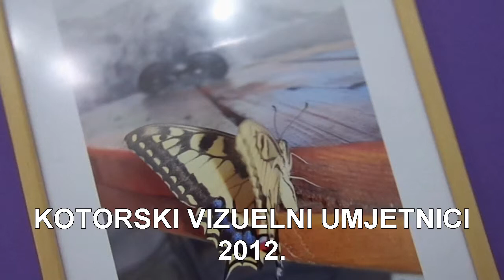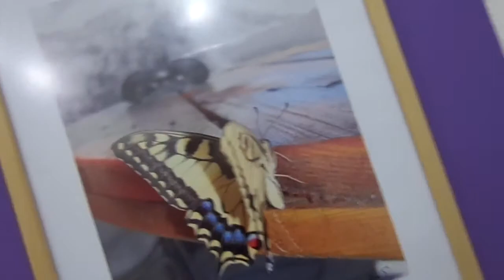Kotor Visual Artists 2012.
Kotor Visual Artists  2012. City Gallery Kotor 2012.
Created by Daliborka Art